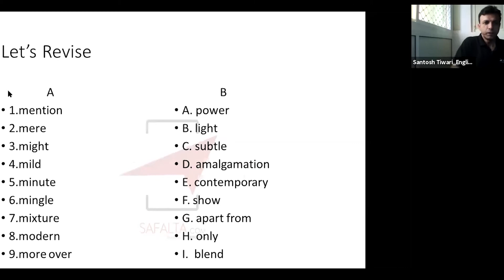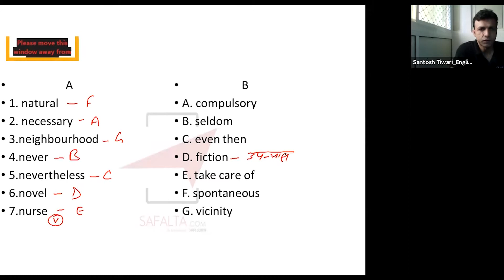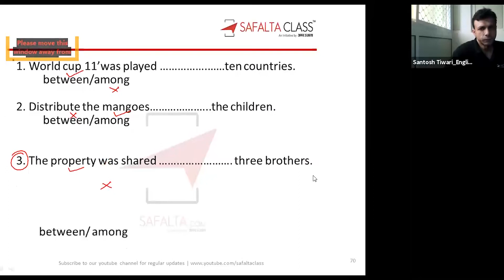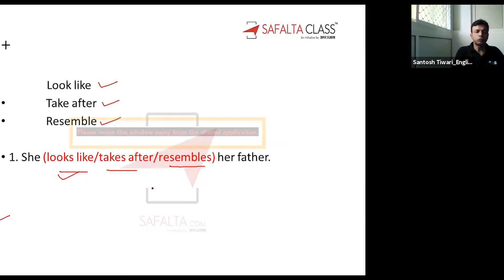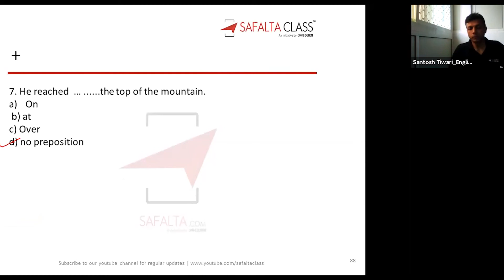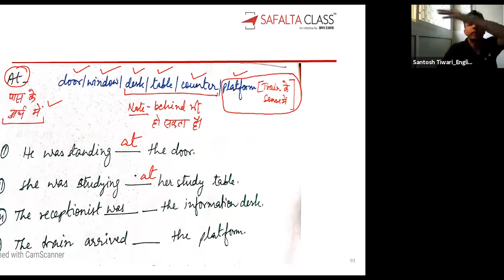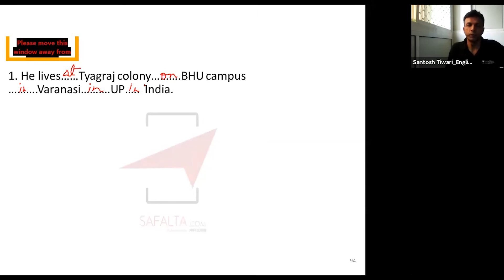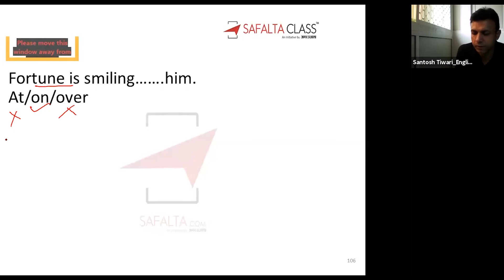NDA & NA (II) - Target Batch 2021 | SANTOSH SIR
Hello, Dear Aspirants! In this English session, today Santosh sir will discuss previous year questions based on Preposition for NDA & NA (||) 2021 exam preparation.

About Us

*Quality Education
*Accessibility to all
*Economical Viability